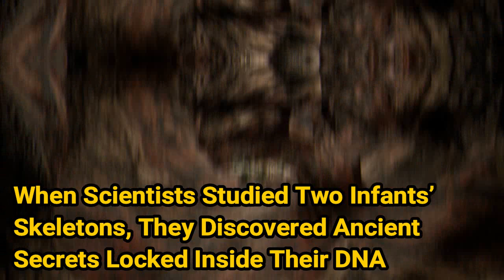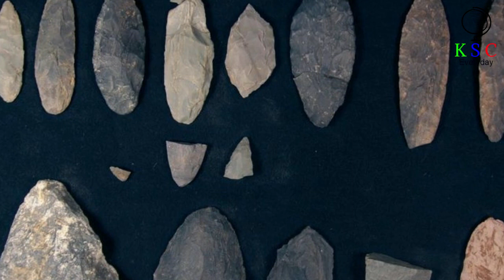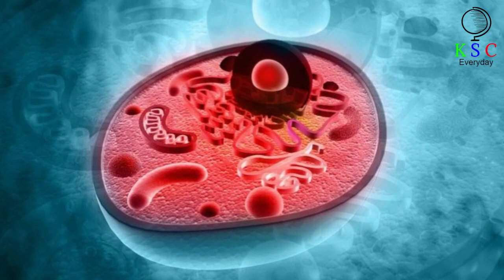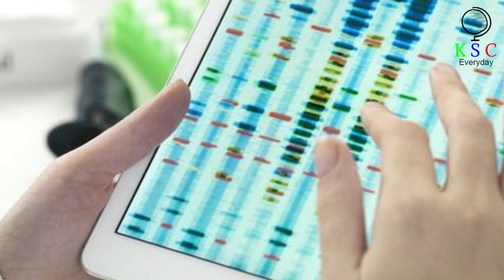When Scientists Studied Two Infants’ Skeletons, They Discovered Ancient Secrets Inside Their DNA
An anthropology professor and his team are excavating a burial site in central Alaska. As the group painstakingly brush away the soil, they come across a striking find: the remains of two infants. Since this site is around 11,500 years old, they’re looking at human skeletons from the earliest North American settlers. And as it turns out, these tiny bones hold a stunning secret about Native American history.